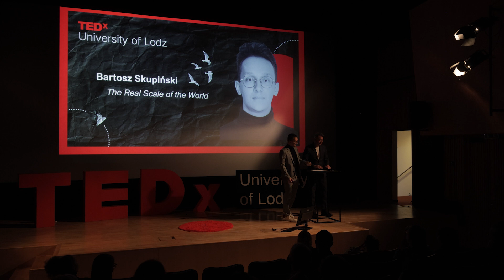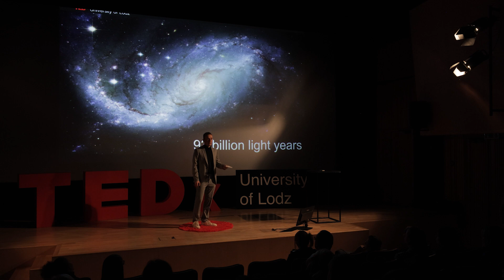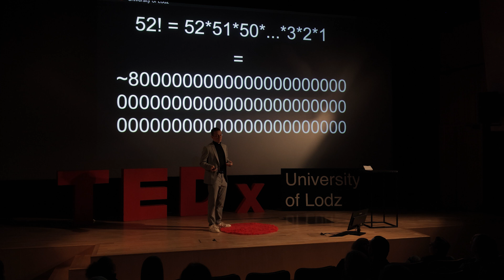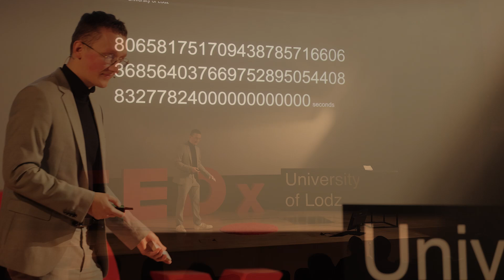The Real Scale of the World | Bartosz Skupiński | TEDxUniversity of Lodz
Can you truly grasp a million? A billion? A trillion? Our brains are wired for survival, not for comprehending vast scales. In this eye-opening TEDx talk, we’ll explore the fascinating intersection of mathematics and psychology - why humans struggle to imagine large numbers, how this impacts our decisions, and what it means for understanding global challenges. From the size of the universe to the scale of wealth and data, discover why the world is far bigger than we can ever truly perceive. Young psychologist, recent graduate of the University of Łódź, with a great passion for theories of mind, sports and philosophy, among other seemingly unrelated topics. The combination of these various interests allows him to look at the world in an interdisciplinary way, seeing connections where - at first glance - only separate phenomena are visible.

Mathematics also holds an important place in his life, with its abstract concepts and relentless honesty, which applies to everyone regardless of human will. At TEDx University of Lodz, Bartek will present several counterintuitive mathematical concepts and their consequences for our perception of the world. This talk was given at a TEDx event using the TED conference format but independently organized by a local community.